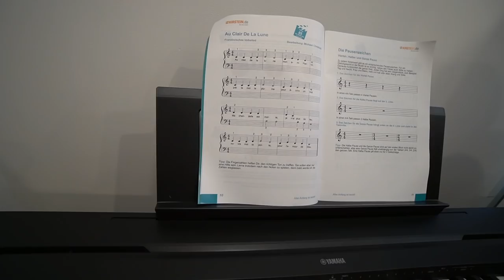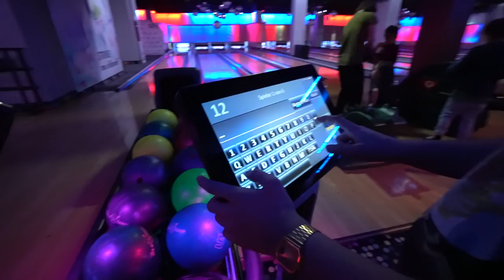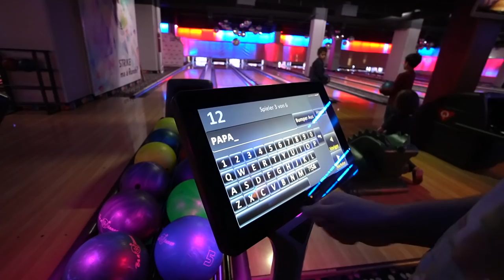Patricks 18. Geburtstag | Familie Diamanta 💎